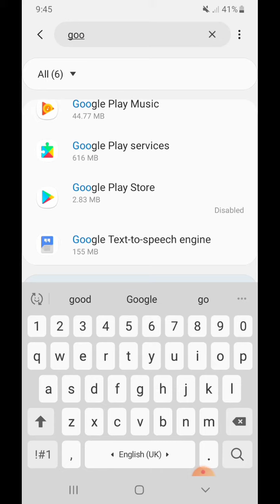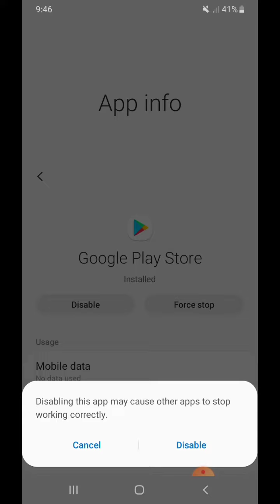google play services not working || How to Enable Google Play Store app on android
int his video am show you how to enable Google play store what i do if my Google playstore is not working am show u how to solve this problem if your Google play store service is not working

Google play services not working
Google play stopped working
Google play store crashing
my Google play store is not working
Google play store has stop working